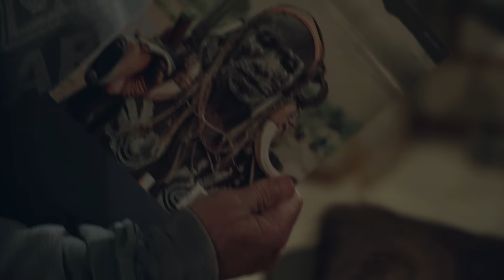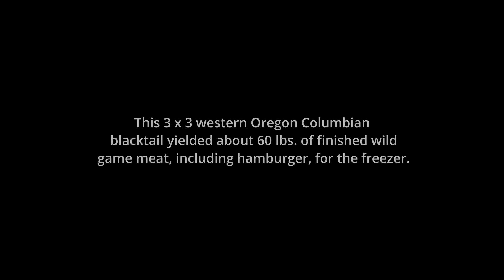Truett’s Oregon Buck Hunt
Truett Hanes heads home. Join the Hanes family on Truett’s return to Oregon as they search coast range logging country for a buck.